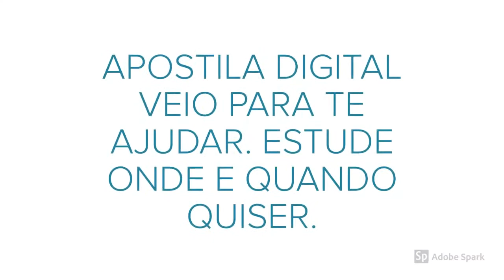APOSTILA PREFEITURA DE AGROLÂNDIA SC 2020 FISIOTERAPEUTA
A Prefeitura de Agrolândia, de Santa Catarina, divulgou o novo Concurso Público destinado ao preenchimento de 14 vagas e a formação de cadastro reserva em funções de níveis alfabetizado, fundamental, médio e superior.